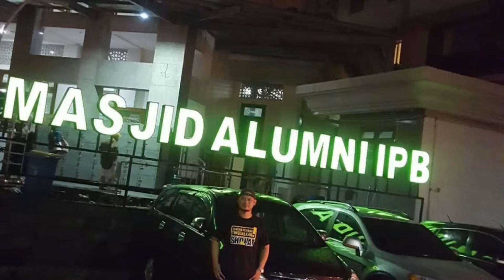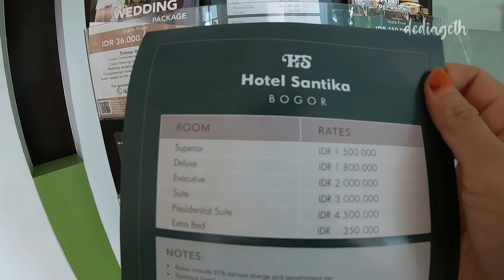HOTEL SANTIKA BOGOR || Dekat Kebun Raya, Mall dan Masjid IPB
Hotel Santika Bogor
Botani Square Bogor, Jl. Raya Pajajaran, RT.04/RW.05, Tegallega, Kecamatan Bogor Tengah, Kota Bogor, Jawa Barat 16127

Musician: Jef

Musician: Jef